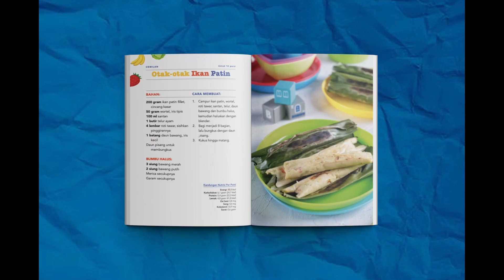52th Gramedia Anniversary : Gramedia talk with Dr. Meta Hanindita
Dalam rangka hari ulang tahun Gramedia yang ke 52 tahun, Gramedia berkolaborasi dengan para penulis-penulis hebat. Salah satu penulis yang berkolaborasi dengan Gramedia adalah Dr. Meta Hanindita.

Mau tau siapa sosok dari Dokter yang akrab di sapa Dr. Meta ini? Dan buku apa saja yang sudah ia tulis? Yuk, simak talkshownya pada acara Gramedia Anniversary ke-52 tahun ini.